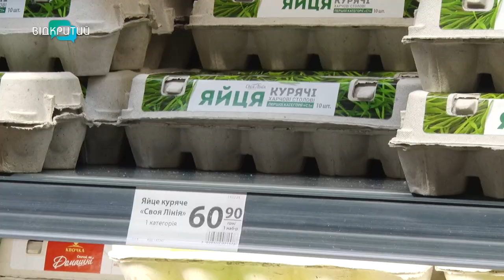Дніпряни готуються до Нового Року: коли вигідніше скуповувати продукти?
Новий рік вже на носі. Дніпряни починають активно закуповуватися до свят. Кажуть, зараз вигідніше, бо ж нині сезоні знижки. Чи справді це так? Наша Альбіна Гриненко відправилася порівняти ціни. Та дізналася, коли продукти та напої дорожче: у листопаді чи грудні? Дивіться далі.